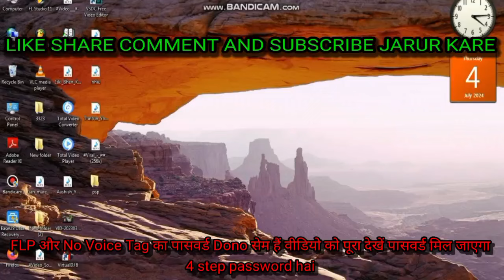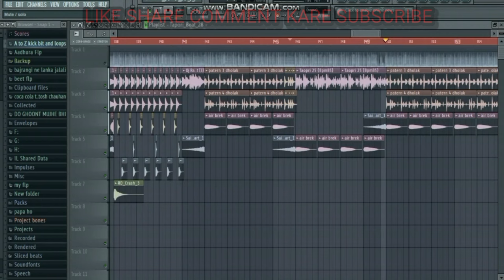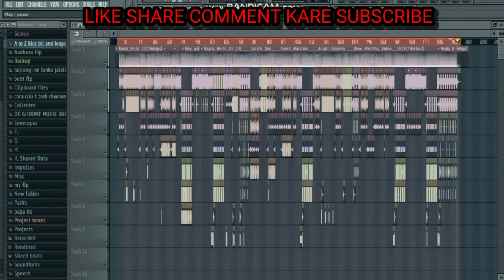Koyla Bachi Ke Tora Sajniya Lai Debo Lake Nathuniya Ge No Voice Tag And Flp || Dj Remix